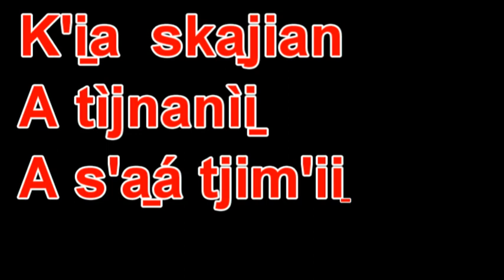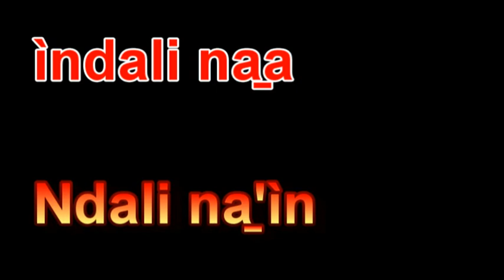Saludos MAZATECO‑OAXACA‑PUEBLA Y VERACRUZ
En este vídeo mostramos escrito y pronunciación de ejemplos de saludo ,expresiones de cortesía y despedida en mazateco.